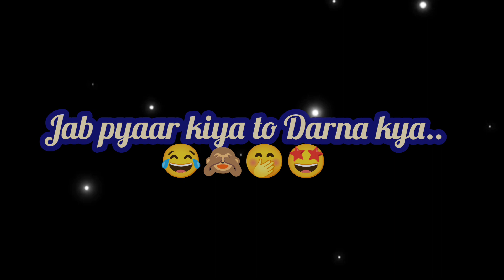jab pyaar kiya to Darna kya..🙈🥰 😂😂 just try 🤩🤭oldsong